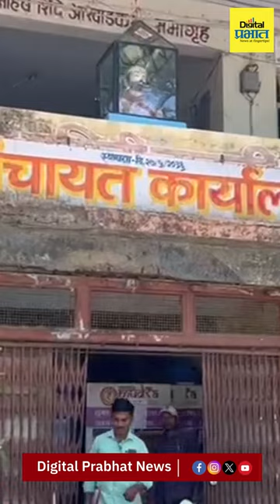करवाढी विरोधात मेढा बंद ठेवत नागरीकांनी नोंदवला जाहीर निषेध